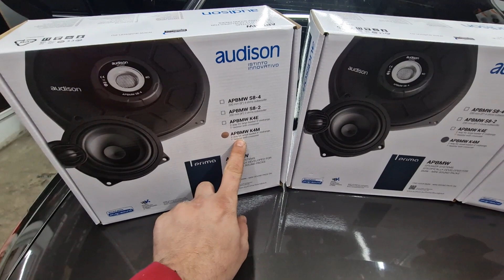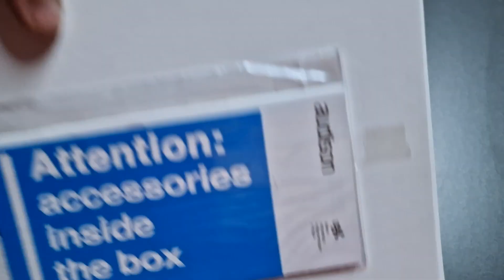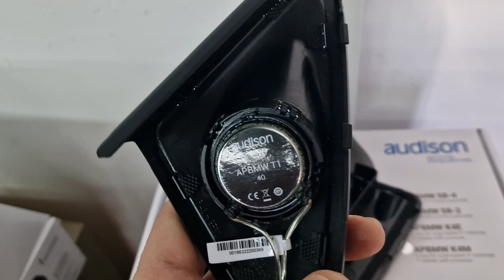Am ARUNCAT difuzoarele si am montat Audison DEDICATE!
Acum puteti deveni membri oficiali ai canalului sa ne sustineti sa facem in continuare clipuri misto:

Nu uitati sa va abonati ! :D